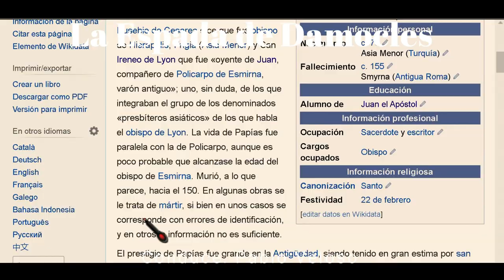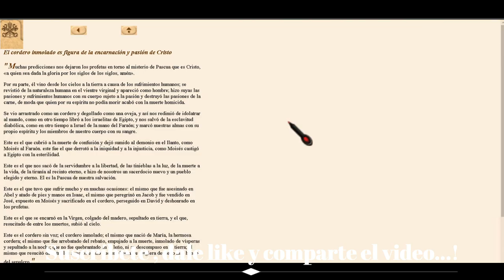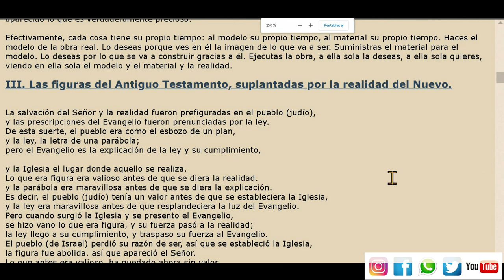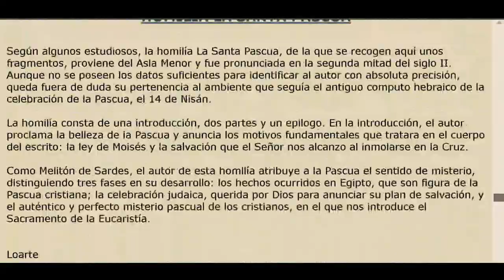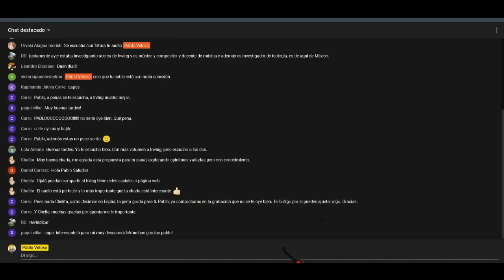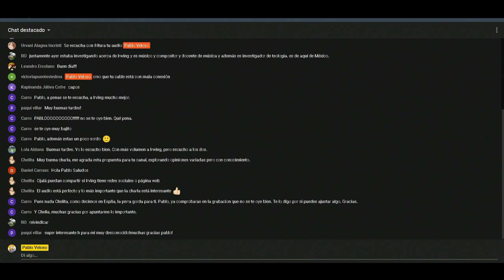Jesús no Cumplió las Profecías Mesiánicas - Charla con Irving Gatell - La Espada de Damocles